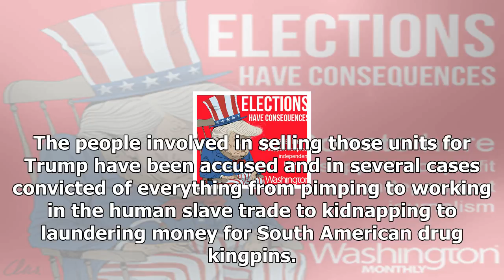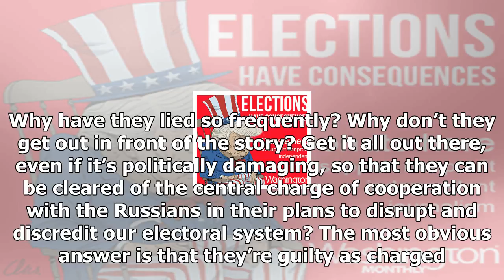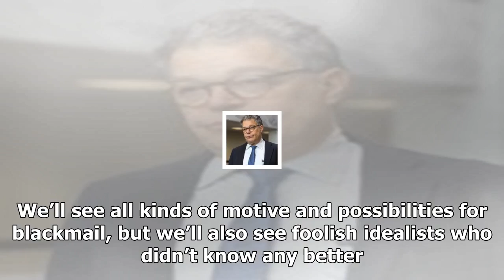Trump is about to be hit with a tidal waveUs News-legal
Us News - Trump is about to be hit with a tidal waveUs News-legal

Former Bush speechwriter Michael Gerson makes some good points. I spent part of my convalescence from a recent illness reading some of the comprehensive timelines of the Russia investigation… In all of this, there is a spectacular accumulation of lies. Lies on disclosure forms. Lies at confirmation hearings. Lies on Twitter. Lies in the White House briefing room. Lies to the FBI. Selfprotective lies by the attorney general. Blocking and tackling lies by Vice President Pence. This is, with a few ...